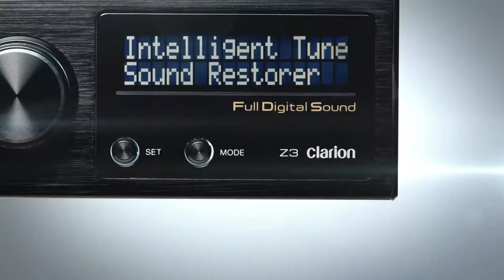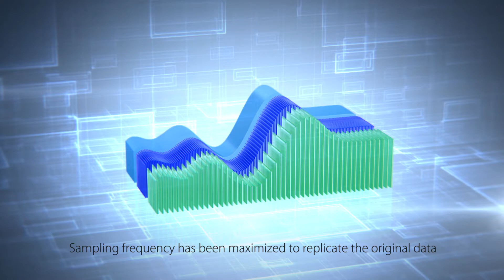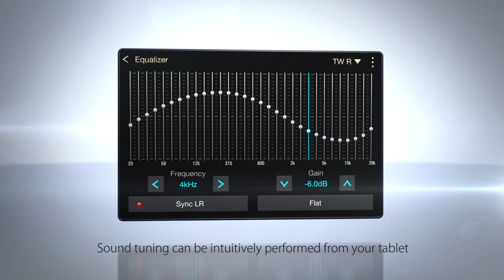Full Digital Sound -Z3 - Z7 - Z25W-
From Source to Speakers, Digital-to-Digital Changes Audio

Full digital signal transfer from a digital source enables direct input of high-resolution audio sources to the speakers without worrying about sound deterioration. High-quality full digital sound is reproduced, with purity that’s true to the original. High-efficiency conversion from digital signals into sound makes the system capable of delivering 4 times the high power output of conventional full digital systems*1, while achieving low power consumption that’s only about 1/5th that of analogue systems